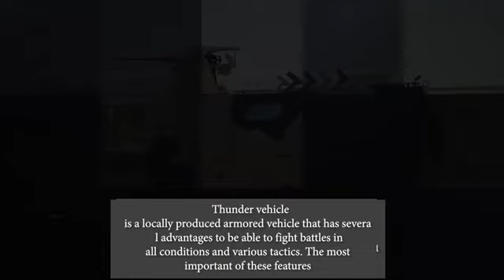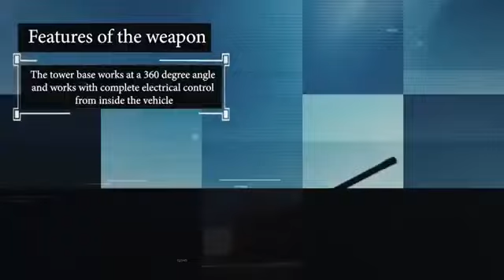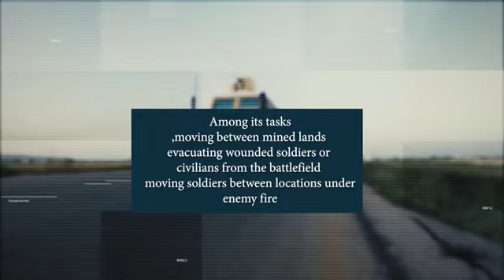The Syrian National Army produces a completely homemade combat armored vehicle